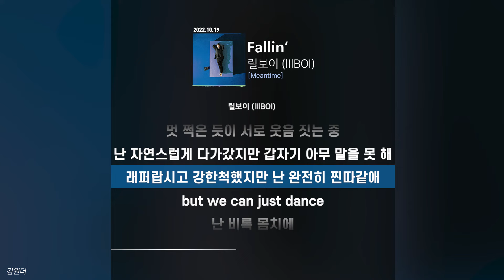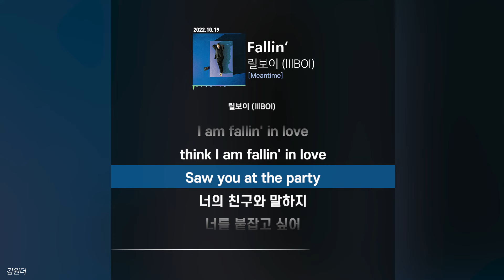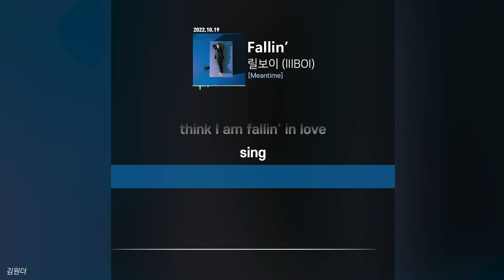릴보이 (lIlBOI) - Fallin’ㅣ가사ㅣLyrics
릴보이 (lIlBOI) - Fallin’
가사, Lyrics

앨범 : Meantime
작곡 : 강욱 (ganguk), 릴보이 (lIlBOI)
작사 : 릴보이 (lIlBOI)
편곡 : 강욱 (ganguk), 강지원 (Kangziwon), Nushroom